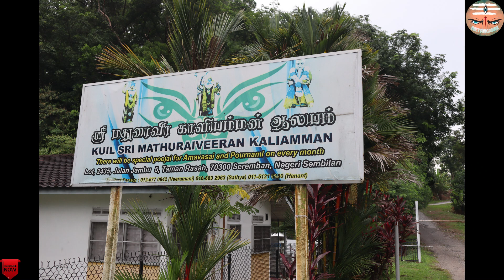ஸ்ரீ மதுரைவீரன் காளியம்மன் கோவில் @ Sri mathuraiveeran kaliamman kovil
இந்த காணொளி உண்மை சம்பவத்தை அடிப்படையாகக் கொண்டது
 தவறவிடாதீர்கள் கண்டிப்பாக பார்க்க வேண்டிய முழு வீடியோ .நன்றி

we are also offering to advertise some cool promo products from various business brands !!!